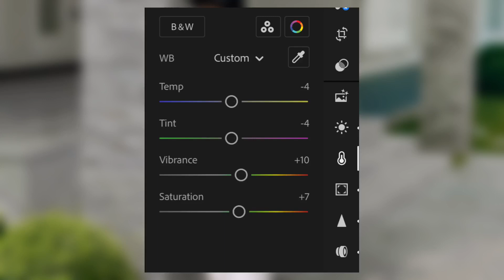TRENDING LIGHTROOM || EDITING TUTORIAL MALAYALAM || OfflineGraph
🟠DM FOR PAID WORK :